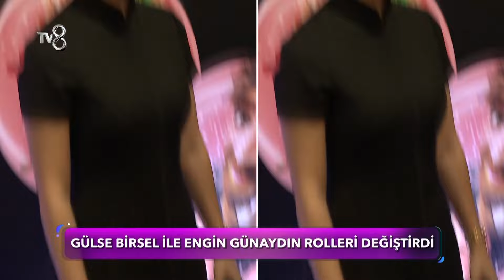İrem Sak, Sevgilisi İçin Amerikayı İkinci Evi Yaptı | Gazete Magazin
"Yaza düğün mü var?"

10 yıldır sosyal medyada süren macerası ile Gazete Magazin bundan sonra haftasonu TV8'de Ezgi Avcı'nın sunumuyla ekranlarda da olacak.